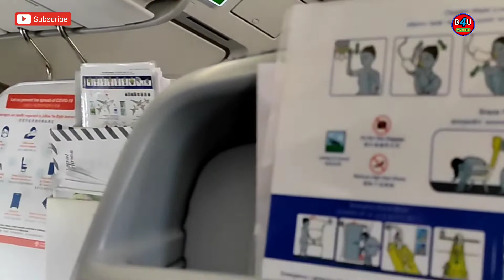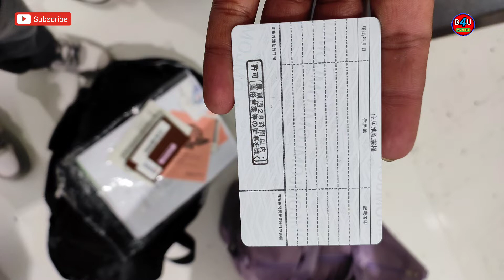JAPAN-SENDAI | SENDAI CITY | MIYAGI | KATHMANDU TO JAPAN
INTRODUCTION
Hello friends, welcome to my vlogs channel.

ABOUT VIDEO
This video is related to the students of Nepal who went Japan in 14th June 2022 for study.You can see the Sendai city of Japan & students quarantine life in this video.

B4U VLOGS